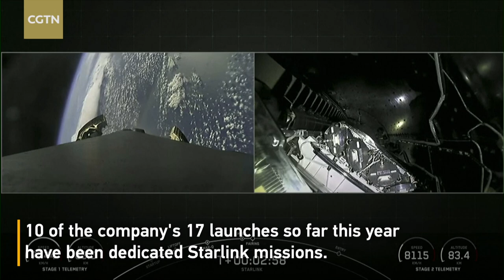SpaceX launches 53 Starlink satellites, lands rocket in quickest booster turnaround to date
A Falcon 9 spacecraft lifted off from Florida's Cape Canaveral Space Force Station. About 8.5 minutes later, the rocket's first stage returned to Earth and landed on the SpaceX drone ship, which was stationed in the Atlantic Ocean off the Florida coast. It was the sixth liftoff and landing for this Falcon first stage, according to a SpaceX mission description. The booster also helped launch two GPS satellites, another Starlink batch and two pioneering private crewed missions. SpaceX has launched nearly 2,400 Starlink satellites to date, 10 of the company's 17 launches so far this year have been dedicated Starlink missions.